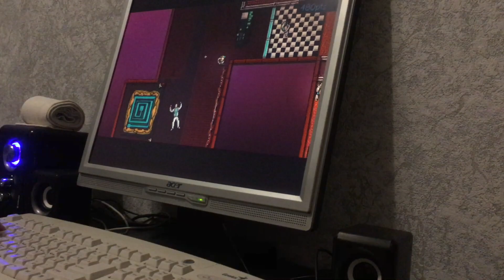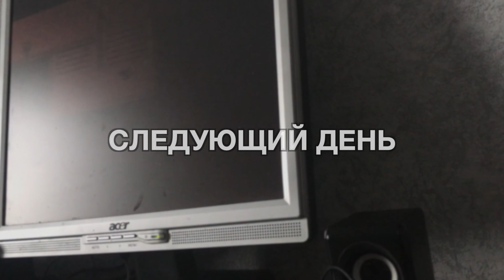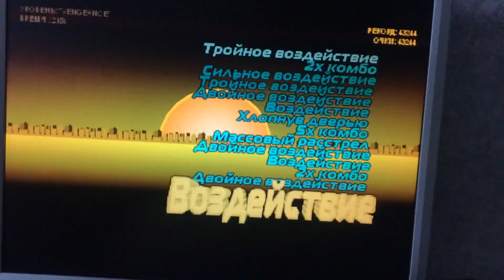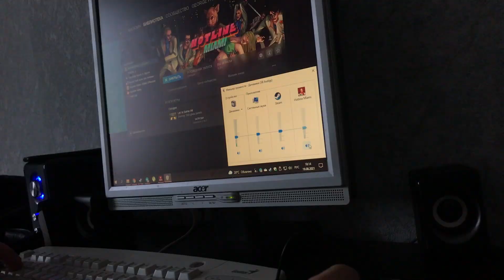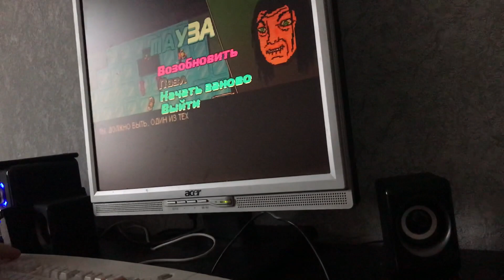псих играет в hotline miami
вот до чего доводят америкосовские видеоигры, просьба В.В.Путину запретить их и удалить у всех людей с компьютеров!